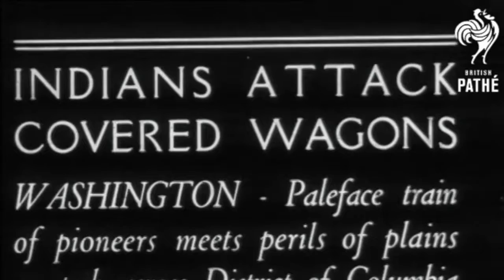Promise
The American Government promised so much to the indigenous tribes that inhabited what we now know as 'North America'. Treaties, Handshakes, IOU's...Lands given, Lands Taken.

Now we all face another pandemic..together? Being Apache decent I am always filled with a sense of unease. This hyped up feeling of anxiety is always with me. It is a part of me.

Apache means Enemy, I am no one's enemy. I was born with a stern face and 'serious' features. All my years of living I have been told I am intense. I now embrace this so called intensity to free myself from the shackles of colonialism.

This song entitled 'Promise' is my initial exploration in slide guitar. Inspired by Mark Sandman and the Band Morphine along with Son House and other blues musicians; I am looking to my heritage musically. My fathers side of the family is from New Mexico, My mothers from Texas and Mexico. My family has been in the 'west' for generations. The sound of the slide bass eludes a place that feels so familiar to me.

Lyrics:
Promise me good things
Like a day without pain
A time with no money
You’re on the promise train

If my word is gold
Then my time is sold off

I don’t feel the cold
It hits hard
Like a buckle on skin

If you can’t keep your promise
Then at lest do this
Keep the blankets warm
And steal a kiss

It hits hard
Like a buckle